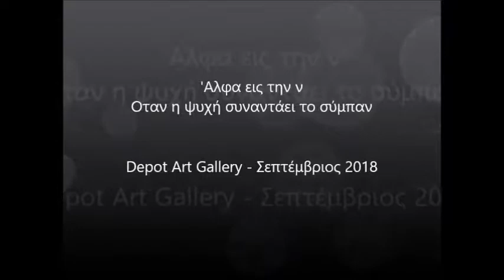"Άλφα εις την ν, Όταν η ψυχή συναντάει το σύμπαν" , Depot gallery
video by Elena Antoniou